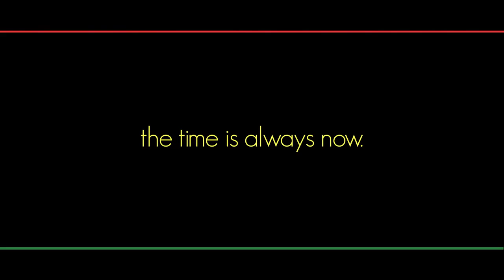True Prophets (J. Cole - False Prophets Response and Message)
Why aren't you speaking on Noble Drew Ali? Nationality?

"You can lie to everybody if you want that's cool,
but you can never ever lie to the God in you"

Thank God For Kanye West. And J. Cole. and Wale. And you!